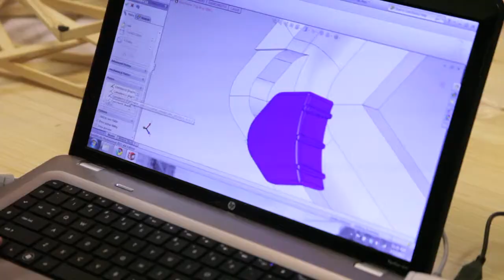The making of the DODOcase for iPad2 - Yuppie Gadgets South Africa - Stuff You Want